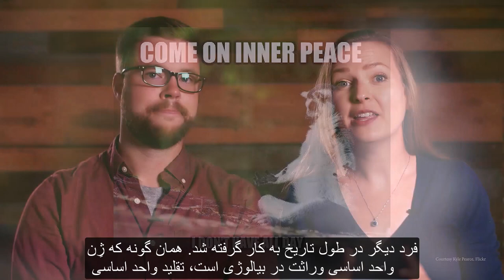Meme (Pashto Subtitles)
Teaching critical and creative thinking